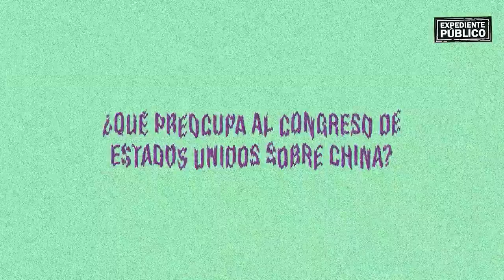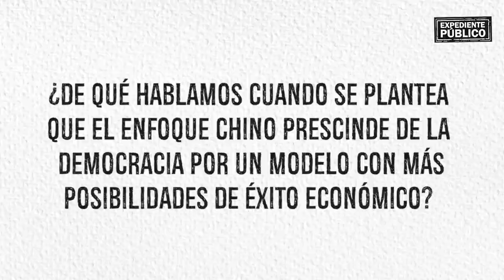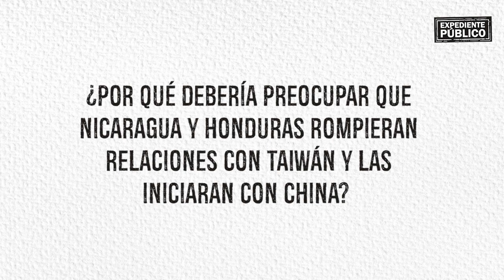Los métodos de China para influir en el mundo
Entrevista a Caitlin Dearing Scott, directora Adjunto de Estrategia del Centro para el Impacto Global del Instituto Republicano Internacional.

¡Síguenos!